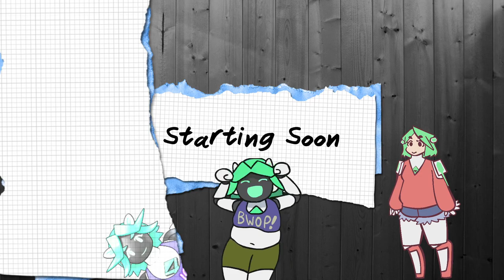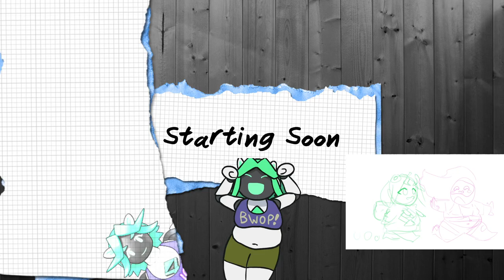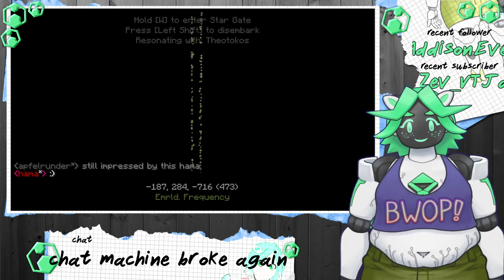[ENVTuber VOD] 2/9/24 Checking out ModFest 1.20!